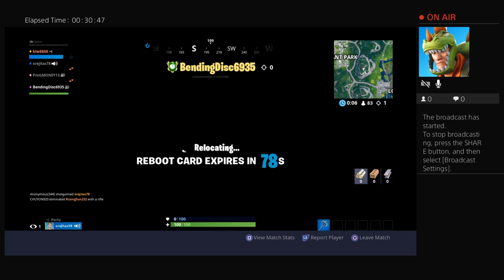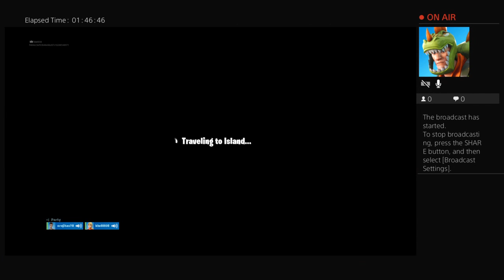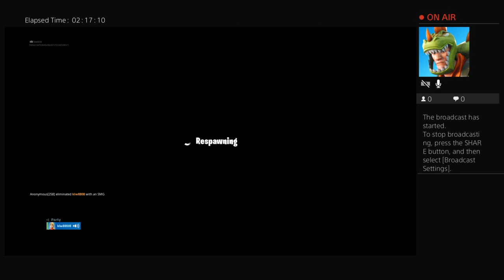Playing with diana